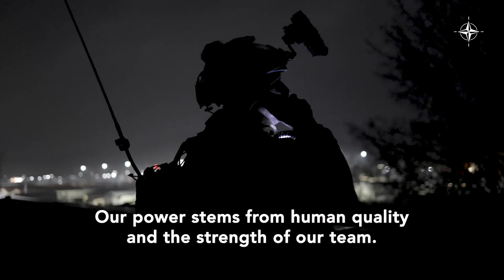Romania's 🇷🇴 Special Operations Forces in action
Romania’s Special Operations Forces embody a motto popular among the Alliance’s elite soldiers: “Quality is more important than quantity.”

While few in numbers, these commandos are capable of carrying out raids by air, land and sea, using their skills and stealth to take their adversaries by surprise. The Romanian Special Operations Forces have been working with NATO since 2003, already before Romania joined the Alliance in March 2004. Over the years, the Romanian elite forces’ unit has been deployed to NATO missions in Afghanistan and in Kosovo alongside Allies and partner countries.

More recently, the Romanian operators are busy keeping themselves on the bleeding edge of tactical proficiency. They frequently participate in exercises with their NATO Allies, allowing them to exchange tactics with their counterparts from different countries. In this video, we see Romanian commandos in action. Should NATO call upon them, Romania’s elite forces will be ready to perform any high-risk mission.

 military north atlantic treaty organization